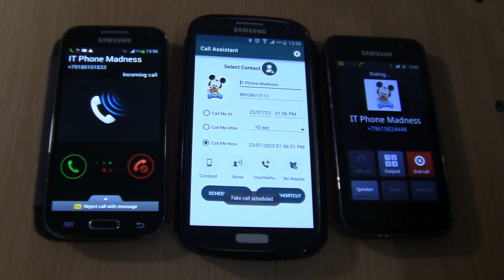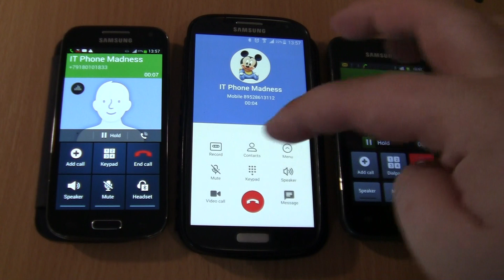Coolpad Fake Over the Horizon+Incoming call+Outgoing call at the Same Time Samsung Galaxy S+S4 mini